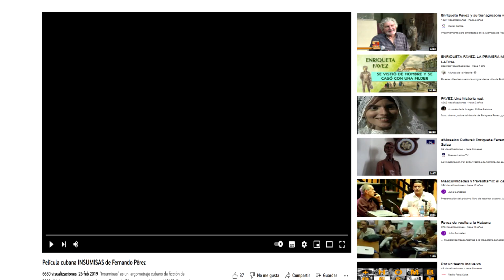¿Dónde se presentó por primera vez un consolador o juguete sexual en Cuba?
El 12 de febrero de 1823 en el juicio a la médica suiza Enriqueta Favez en la ciudad de Santiago de Cuba ella declaraba la fabricación de varios juguetes sexuales o consoladores los que fueron nominados en dicha audiencia como “Instrumentos ficticios”. En esta capsula video el realizador Emanuel George de la Red Iberoamericana y Africana de Masculinidades nos aporta más elementos…